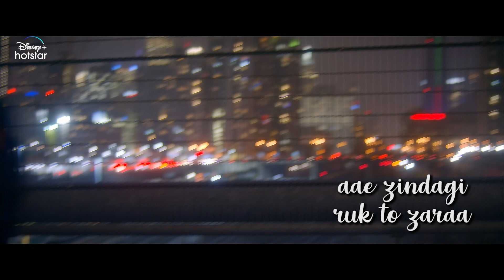MUSKURA (SMILE)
RABIA AND OLIVIA
SONGS STREAMING ON JIO SAAVN,SPOTIFY,APPLE MUSIC,YOUTUBE MUSIC.
COMPOSED BY RIPUL SHARMA